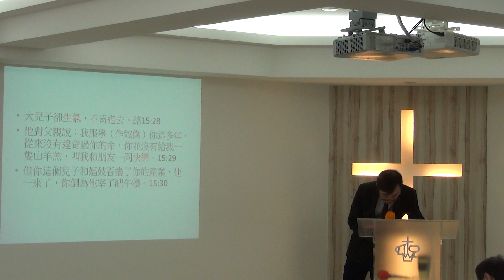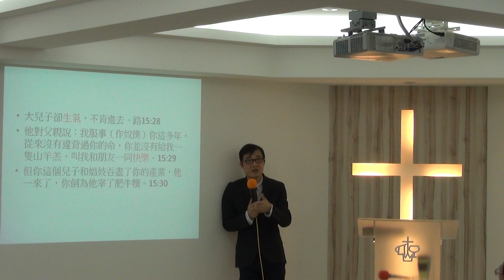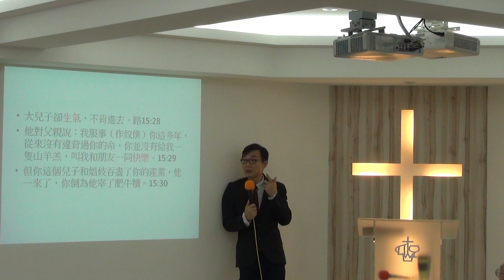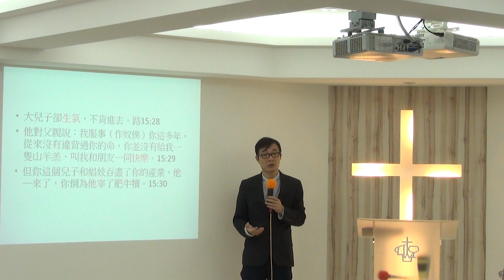| 171029 | [歡慶的群體] | (3/5)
[培靈主日(下)]

題目：歡慶的群體
講員：徐成德牧師
相關經文：路加福音十五 1-32